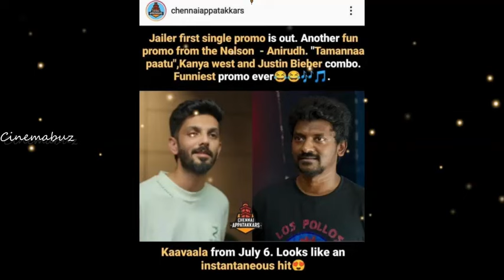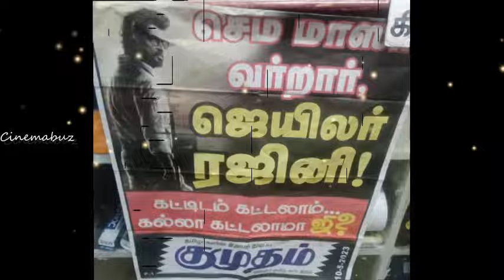கோடிகளில் புரளும் தலைவரின் இயக்குனர்கள்! நெல்சன், லோகேஷுக்கு இத்தனை கோடி சம்பளமா? Rajinikanth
கோடிகளில் புரளும் தலைவரின் இயக்குனர்கள்! நெல்சன், லோகேஷுக்கு இத்தனை கோடி சம்பளமா